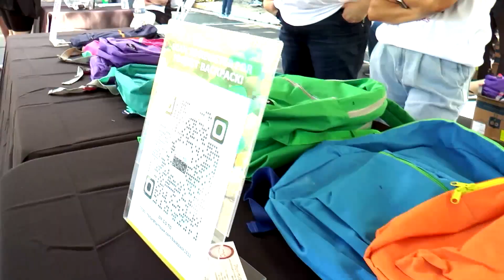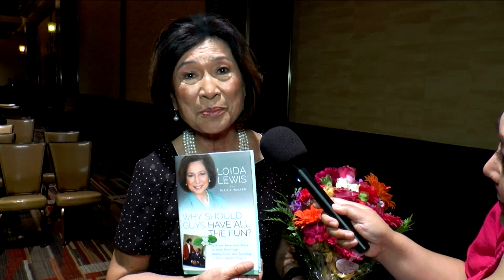Project Backpack 2023 Recap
Thousands of school children go without backpacks and the essential supplies they need to succeed in school. Wanting to make a difference in Las Vegas Valley and Reno, Richard Harris set out on a mission to get backpacks and school supplies into the hands of some of the neediest schools through his Project Backpack initiative. We donated over 24,000 backpacks full of supplies to area school kids.